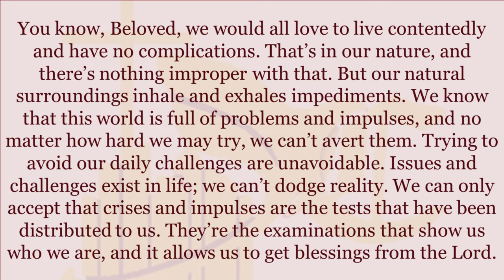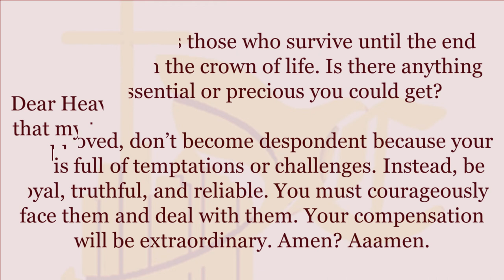Facing Reality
“An Online Ministry That’s Teaching and Inspiring People All Over The World With Informative Biblical Principles”